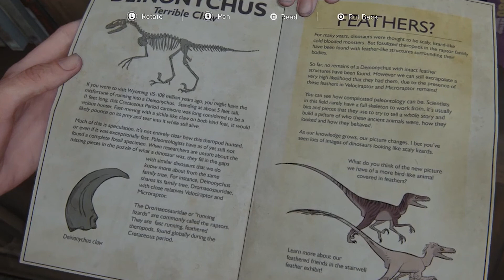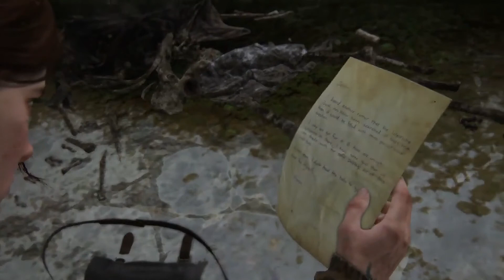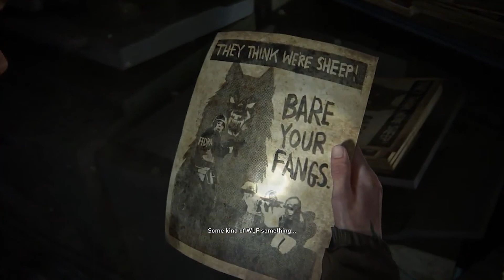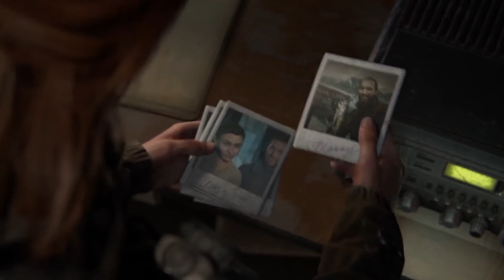The Last Of Us Part II - Grounded Playthrough, Part 2 (no commentary)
0:00 Visiting Joel
8:43 "Seattle Day 1"
22:43 Downtown Seattle
23:43 The Bank
28:50 Downtown Seattle cont.
32:15 The  Dome
36:16 Downtown Seattle cont. 2
40:23 The Courthouse
49:53 Downtown Seattle cont. 3
1:00:17 The Fuck Fedra Gate + Serevena
1:07:44 Eastbrook Elementary
1:22:17 Capitol Hill
1:38:01 The TV Station
1:50:29 The Subway
2:04:22 The Theatre
2:13:32 The Birthday Gift
2:36:52 Outro